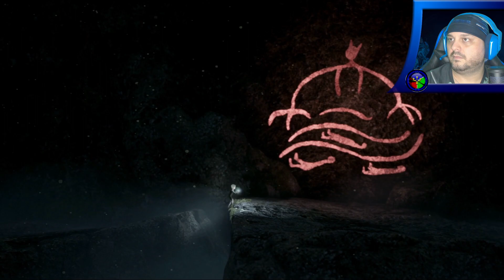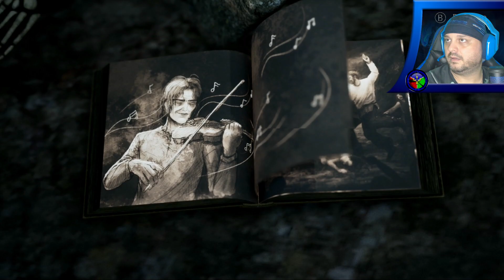Demo - Bramble: The Mountain King (1)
Probamos la demo de este juego en donde el folclore nórdico es la estrella.
Por algún motivo, lo comento en el vídeo, me recuerda al Brothers: A Tale of Two Sons, con toques a lo Little Nightmares.

Outro.